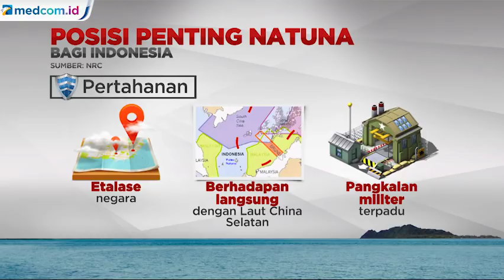Presiden Jokowi Kunjungi Natuna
Presiden Joko Widodo pada hari ini, 8 Januari 2020, bertolak menuju Kabupaten Natuna, Provinsi Kepulauan Riau, untuk melakukan kunjungan kerja. Sekitar pukul 07.35 WIB, Presiden beserta rombongan lepas landas dari Pangkalan TNI AU Halim Perdanakusuma, Jakarta, dengan menggunakan Pesawat Kepresidenan Indonesia-1.

Setibanya di Pangkalan TNI AU Raden Sadjad, Kabupaten Natuna, Presiden dan rombongan akan langsung menuju Sentra Kelautan dan Perikanan Terpadu (SKPT) Selat Lampa, Kabupaten Natuna.

Di tempat tersebut, selain meninjau jajar kapal, Presiden juga direncanakan bertemu dengan ratusan nelayan. Setelahnya, Presiden akan menuju Kantor Bupati Kabupaten Natuna untuk menyerahkan sertifikat hak atas tanah untuk rakyat.